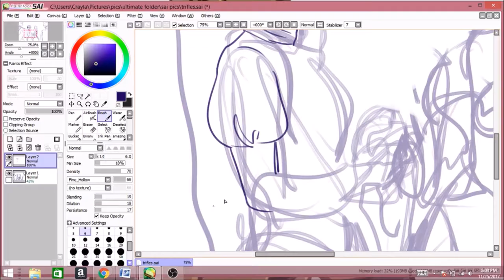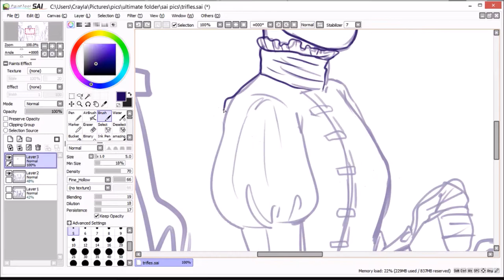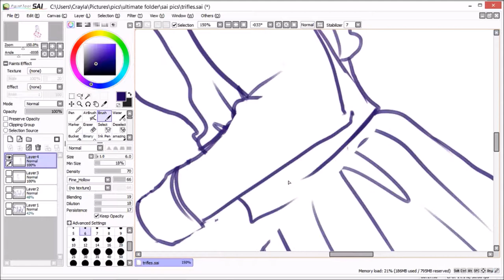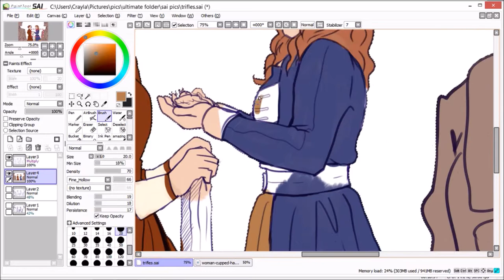Susan Glaspell "Trifles" Speedpaint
A speedpaint of a piece inspired by Susan Glaspell's "Trifles" !! I hope that you enjoy!
Requiem in D Minor: Mozart